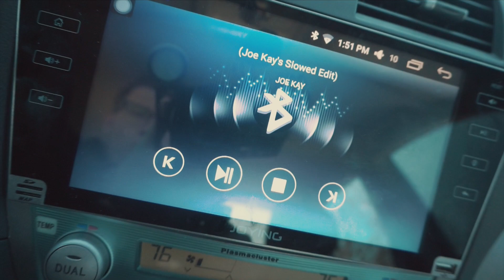A Vloggers Lifestyle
I shot some cool cinematics and had to get out of the house.When it snows in Alabama everything slows down so it was nice to get away.